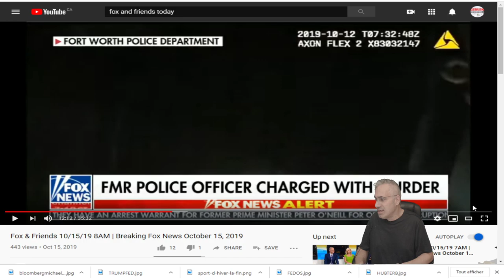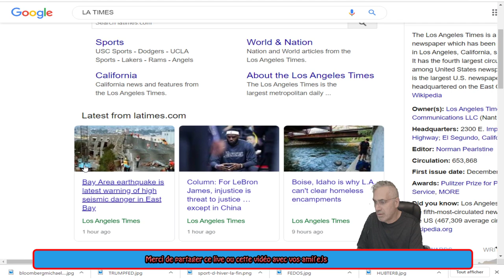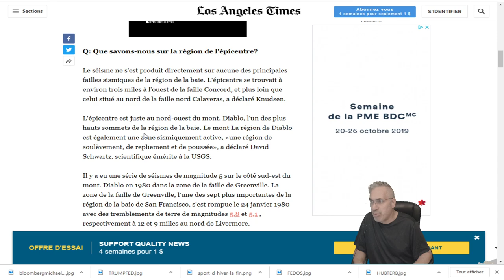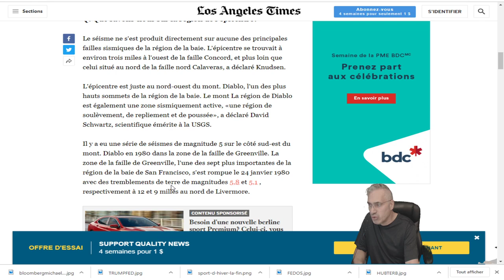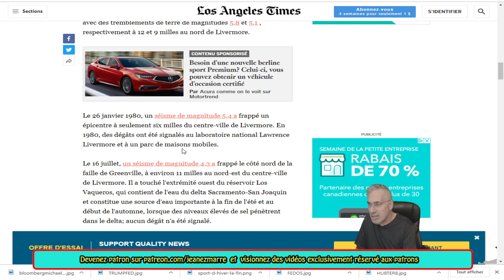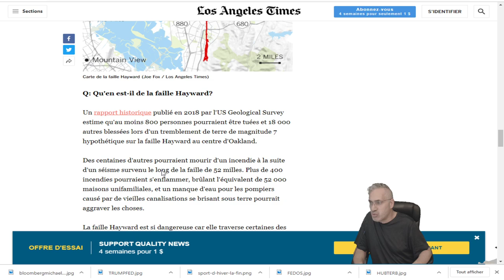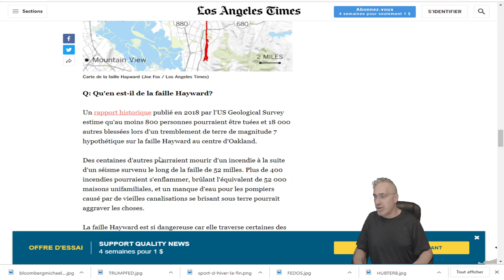DERNIÈRE HEURE; TREMBLEMENT DE TERRE DE 4.8 EN CALIFORNIE LA NUIT DERNIÈRE!